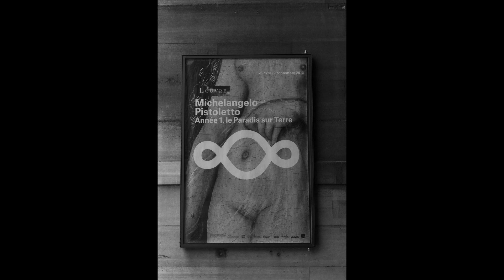Keith Jarrett : Paris Concert October 17, 1988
Keith Jarrett